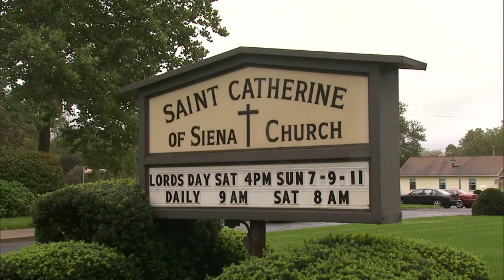Real to Reel - St. Catherine's 50th-YouTube sharing 854480.mov